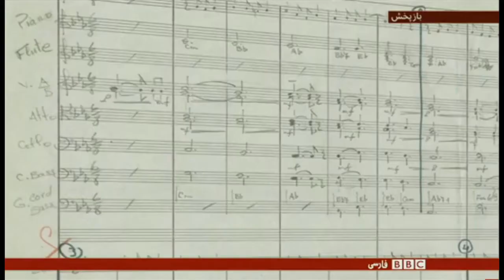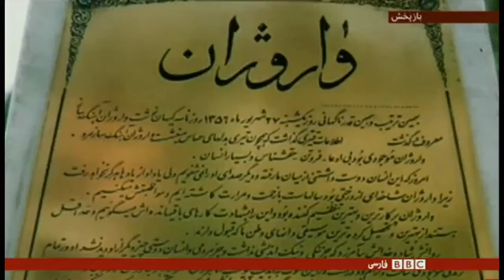جویندگان شادی - ۴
موسیقی پاپ ایران - مستندی از فرج بال افکن